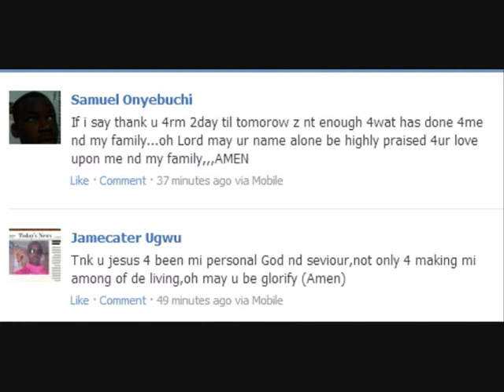Reading out weird comments 3